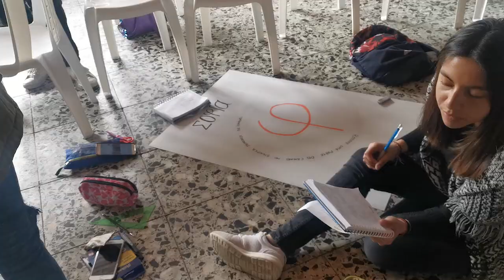Nuestro primer ThinkUp School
Nuestro primer ThinkUp School fue una apuesta innovadora donde estudiantes de colegio generaron habilidades y destrezas con el cliente real.